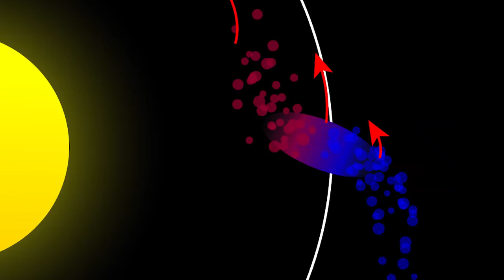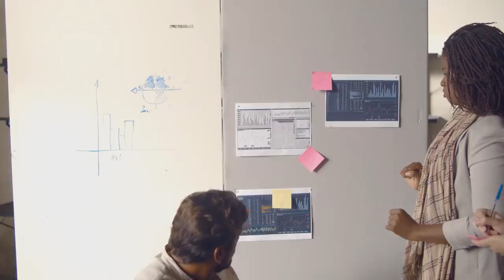Would We Survive if Earth Had Rings Like Saturn?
That is Earth in eight hundred years. Or, perhaps, in half a century. Or even in a year. And that’s not science fiction: if some known asteroids hit it, our planet can really get rings like those around Saturn.
What’s more, in the distant past, Earth already had them, and not only once.
In this video, you’ll find out: where do planets get such space accessories from? Why do we owe our lives to the rings of Earth? And why wouldn’t you want our planet to have them back soon?